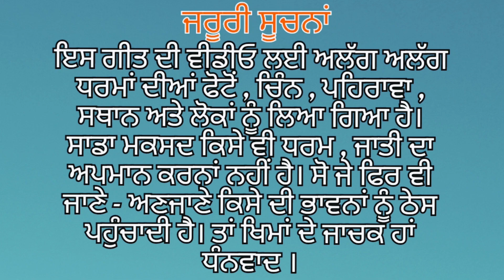ਕਿਵੇਂ ਦਾ ਦਿਸਦਾ ਹੋਉ.? kive da disda hou.? sultan khan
singer , writer  - khan22G
channel- the Highness music
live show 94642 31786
sahadat
dhan Guru gobind
chote bchy niha vich China dity
guru gobind singh ji
2024
song 2024
new song 2024
india
Punjab
punjabi
Canada
bhagat singh
election 2024
viral video
tranding
sikh
hindu
Muslim